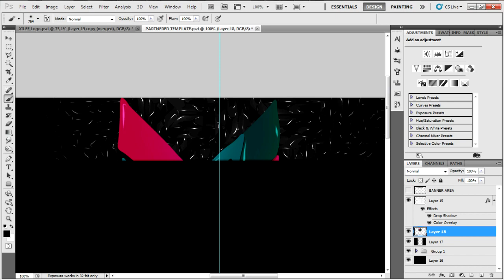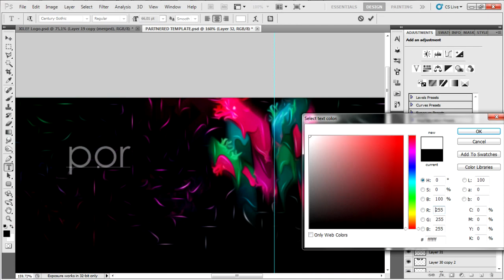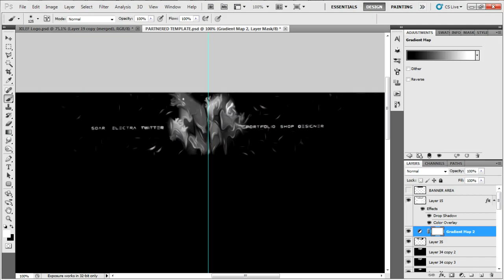Felix Background - Mark van Leeuwen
Hi guys! I hope you like my entry for SoaR Felix's contest, and as always don't forget to give a massive like to this video and subscibe to my channel if you enjoy my videos!